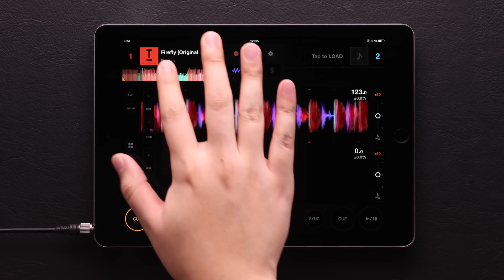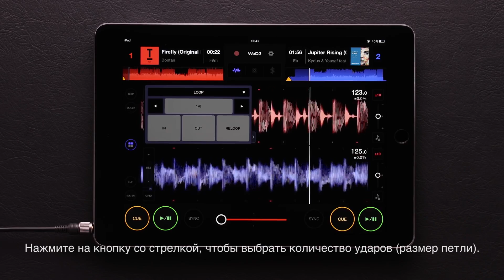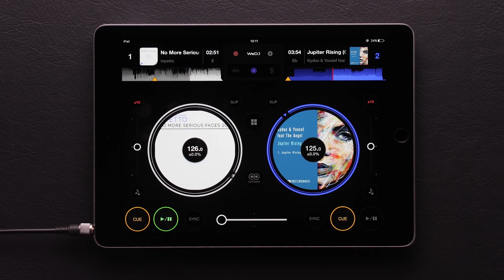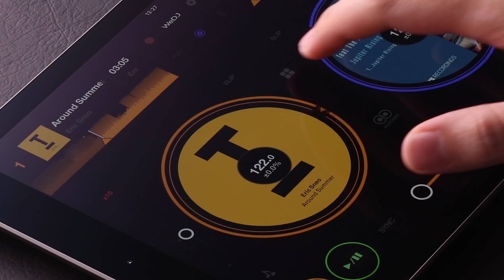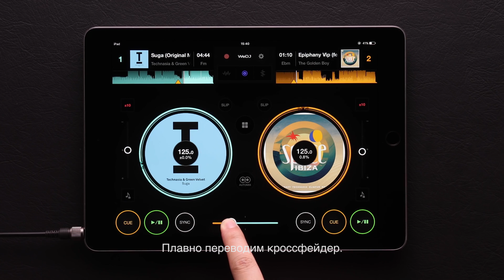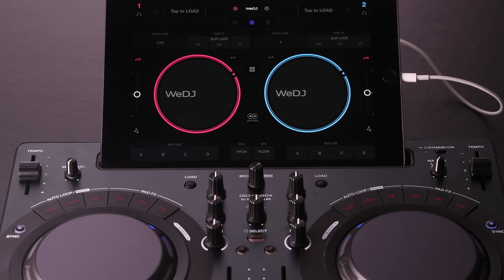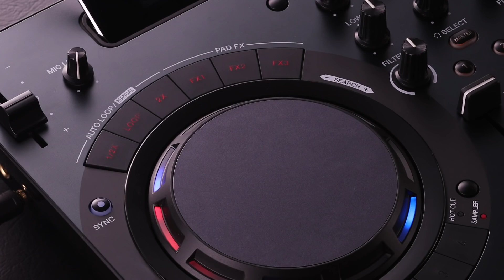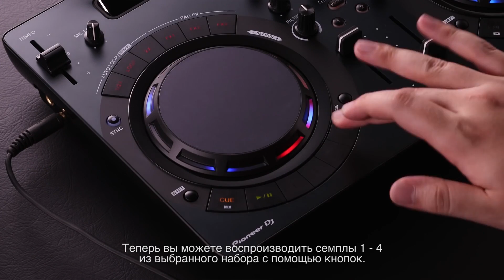Как настроить "WeDJ" - iOS приложение для диджеев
Серия обучающих видео, рассказывающих о настройке и работе с Pioneer WeDJ - приложением для диджеинга на iPad и iPhone.

WeDJ продается в App Store по цене 379 рублей.